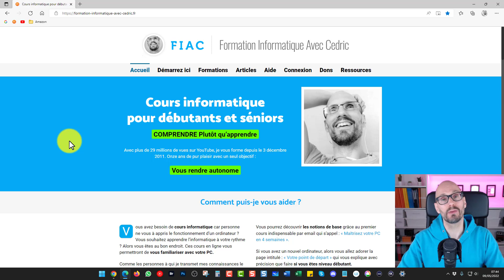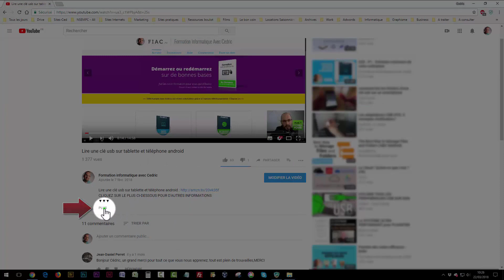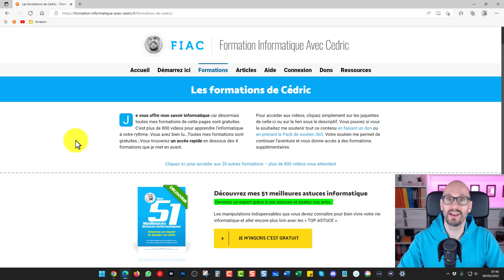Enlever l'option livraison du bon coin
✔️ Comment faire pour retirer l'option livraison du bon coin, c'est ce que nous allons voir dans cette nouvelle vidéo.

C'est vraiment très facile de le faire, mais je ne l'ai pas trouvé facilement.

Je pensais que ce serait une case à coché facilement trouveable et c'est presque cela, mais c'était un peu caché.

Vous saurez désormais comment faire pour ne plus avoir l'option expédition si vous ne souhaitez pas l'utiliser.

☑️ Si vous souhaitez soutenir tout le gratuit, vous pouvez prendre le Pack de soutien 365